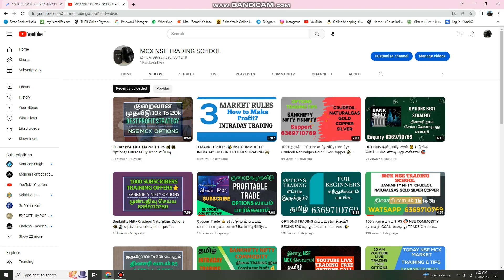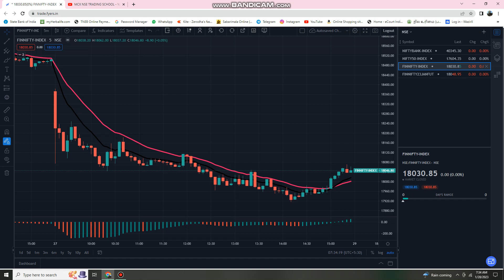1000 Subscribers Offer⭐ Banknifty Nifty Finnifty Options/All Commodity's Training 🔆 தமிழ்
BANKNIFTY NIFTY FINNIFTY OPTIONS INTRADAY TRADING பற்றிய பயிற்சி
Enquiry 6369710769 புதிய டிரேடர்ஸ் கான TRADING SCHOOL

தினசரி புதிய TRADERS கான YOUTUBE LIVE TRADING TIPS
Trading Capital RS 5,000 to 10,000/- ONLY
(லாபம் RS 1,500 to 2,000/- வரை  with Small Risk)

ALL PROFITS  With SMALL RISK

SCRIPTS:
1)CRUDEOIL FEATURES & OPTIONS
2)NATURAL GAS
3)SILVER
4)SILVER MINI
5)SILVERMICRO
6)GOLD MINI
7) COPPER

1)  BANKNIFTY NIFTY OPTIONS  STRATEGY

2) புதிய  டிரேடிங் பயிற்சி முறையாக கற்று தரப்படும்.

3) DAILY PROFIT TARGET With Small Risk

4) மாதம் Return of Investment 20% வரை லாபம் எடுக்க முடியும்.

எல்லா நாட்களிலும் POSITIVE எண்ணங்களோடு  CONSISTENT ஆக TRADING இல் லாபம் எடுக்கும் அளவுக்கு தயாராகி விடலாம்.

6 மாதம் வரை  மனோ ரீதியான வகுப்பு மற்றும் நேர்மறை சிந்தனை பற்றிய விரிவான பயிற்சி..

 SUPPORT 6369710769